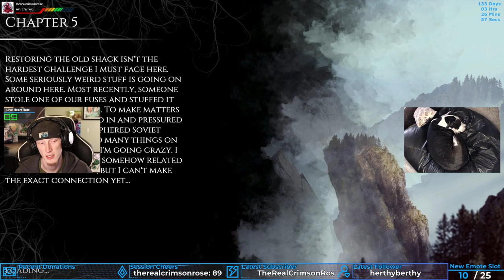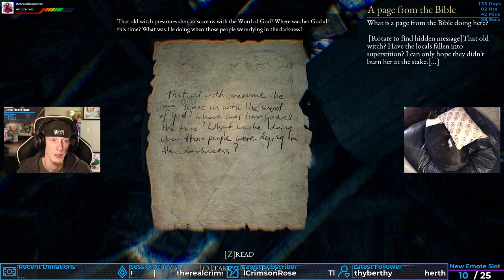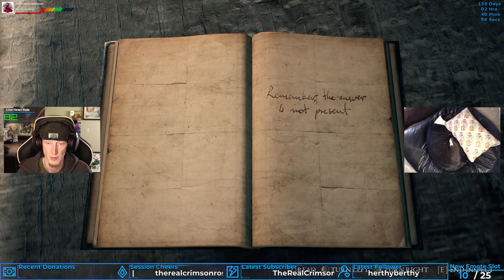Chapter 5 | The Beast Inside #5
A burned down inn...